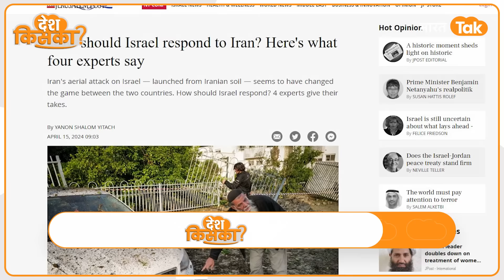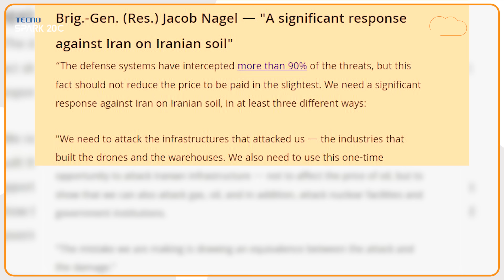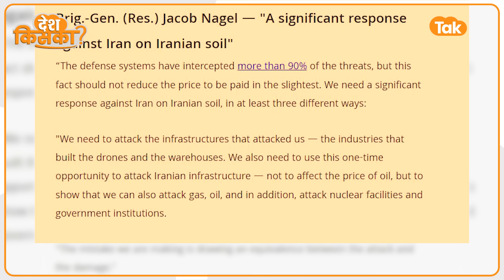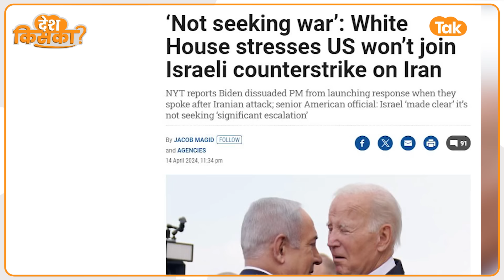War Cabinet में तय हुआ Iran से बदला, बर्बाद कर देगा इजरायल